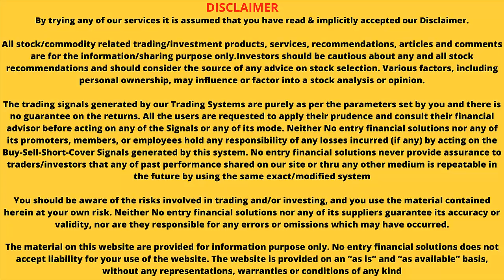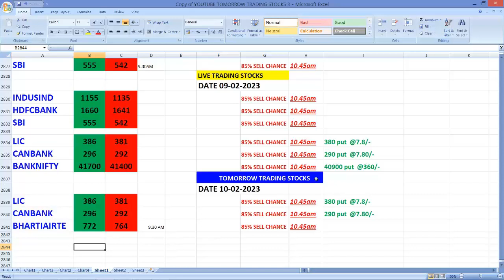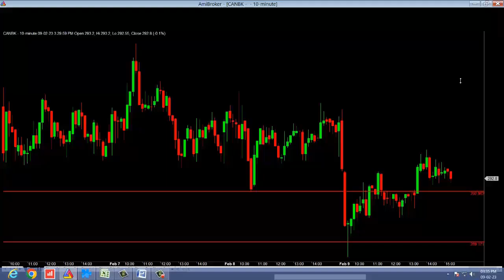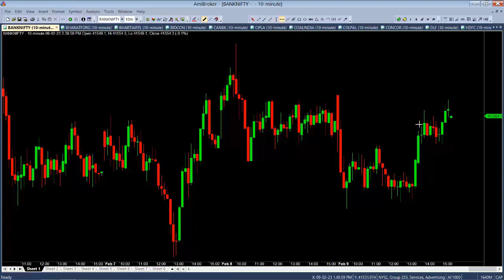TOMORROW TRADING CLUES 9-2-2023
எடுத்து தருகிறோம்
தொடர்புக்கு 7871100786